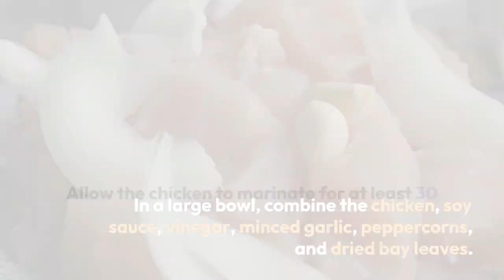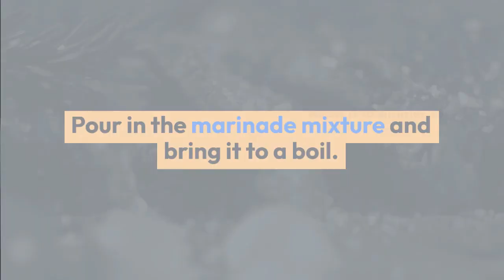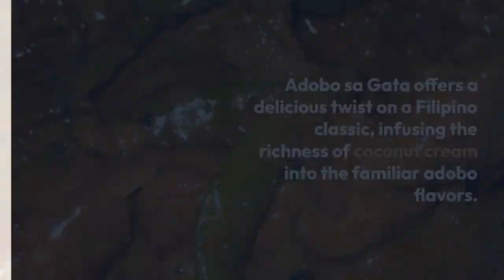How to Make Adobo sa Gata or Stewed Chicken in Vinegar and Coconut Cream